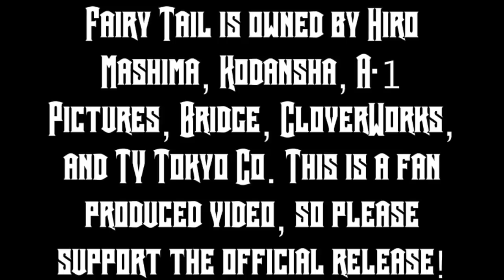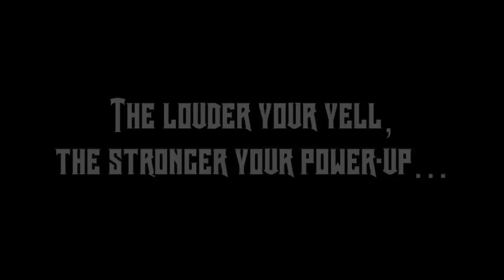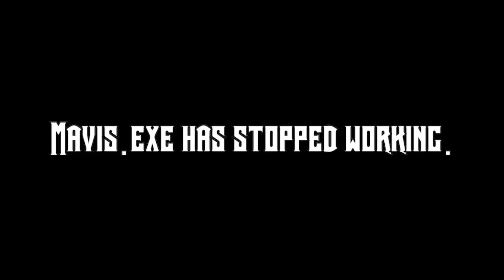Let's Watch: Fairy Tail Episodes 21 and 22 [The Final Series]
A hard choice is presented for the Sky Sisters in order to defeat Dimaria, and this may be their last act.

Meanwhile at the guild, Lucy's naked again. In other news, fire is hot...

This is a reaction video and I do not make any money off of it, nor am I trying to violate copyright.

 This does not contain full content of the original source.